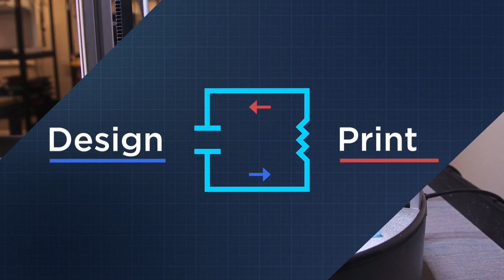Skull Cup - 3D Printing Timelapse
Every Tuesday we'll 3D print designs from the community and showcase slicer settings, use cases and of course, Time-lapses!

This week:
Skullcup

Delta GO
Silver/Gray PLA
5hrs 30min
30% Infill / 3mm retract
230C / 60C
50G
90mm/s

Download Autodesk Fusion 360 - 1 Year Free License (renew it after that for more free use!)